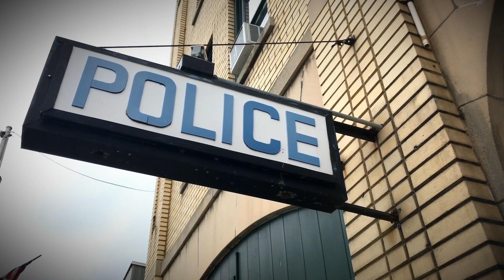Это "Чудовище" оставили у дверей приюта и скрылись! Когда его побрили, все были в ШОКЕ!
Однажды утром работники приюта обнаружили у дверей переноску для животных с комом спутанной шерсти внутри, по которому даже нельзя было понять, кто это.